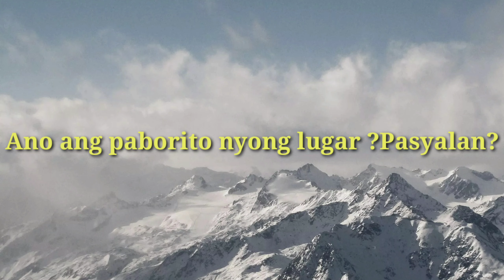My new Intro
My new intro/Ian Villarama